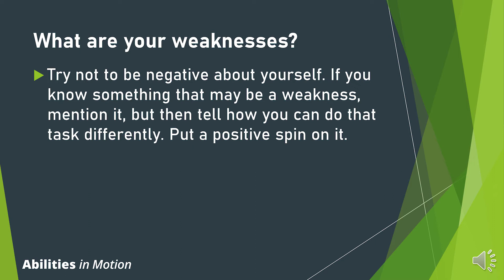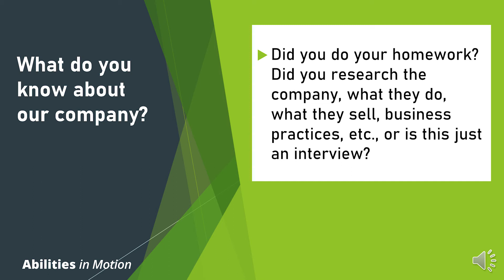8 Most Commonly Asked Questions In An Interview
Crystal talks about the 8 most commonly asked questions in an interview.

Song Attribution
Song: Perception